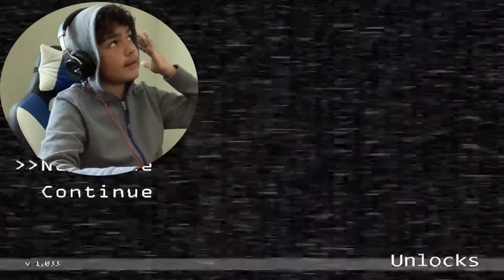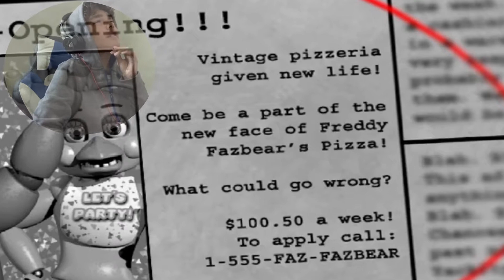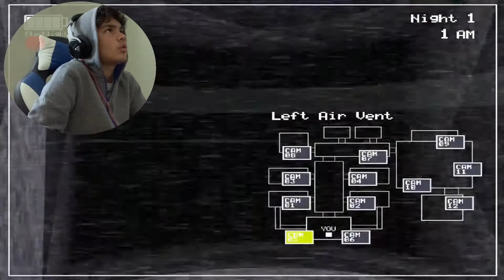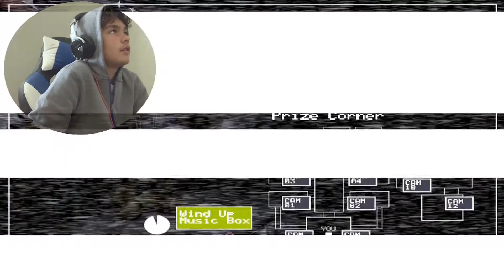NEW ANIMATRONICS, NEW SCARES, AND NEW TERRORS. | Five Nights at Freddy's 2 (Nights 1-2)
After completing FNAF one.. it's now time for Five Nights at Freddy's 2. We tackle nights 1 and 2 this episodes (which were easy). BUT next episode, we got the old attacked us in nights 3-4. Enjoy Part One of FNAF 2!

About Me:

I am just a YouTuber that likes to games whether it's VR, Horror, or Survival etc. I make videos for entertainment, make people feel happy and make people laugh.

I make videos to make people happy if they are having a bad day. I also make them for entertainment. Hope you enjoy today's video. Have a wonderful day.  Stay safe, Stay cool, Stay amazing. God bless you.
-Jaden

Video by: Jaden Wood

Recorded: Feb. 19th, 2022

Uploaded: Feb 27th, 2022